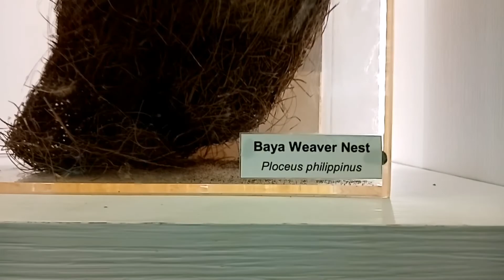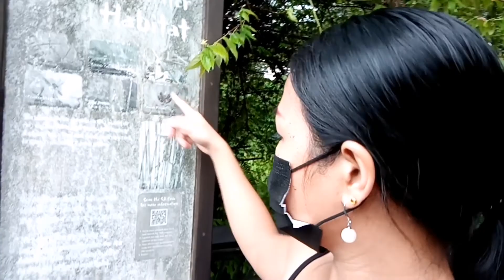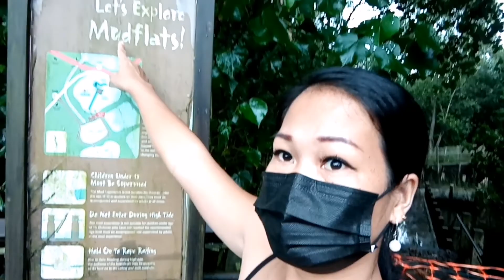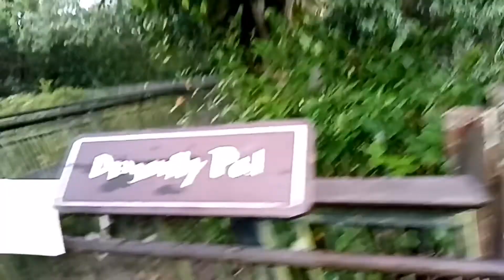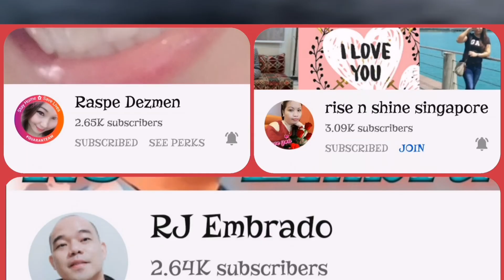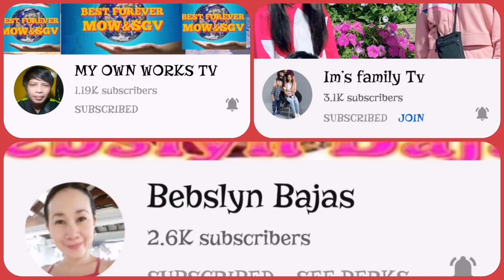Sungei Buloh Wetland Reserve (Part 3)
Since then Sungei Buloh has expanded to include 202ha of mangroves, mudflats, londs and forests, providing an even larger sanctuary for the flora and fauna that call it home. This includes the newest extension that houses a brand new Visitor Centre and new trails for visitors to explore and enjoy. This new extention is situated along Kranji Way, and is easily accessible by public transport, bringing Sungei Buloh even closer to the public.